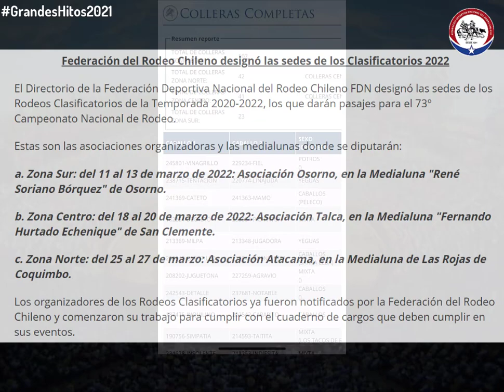ElDestacadodela Semana: Un repaso a los grandes hitos corraleros del 2021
En el último Destacado de la Semana de este año, hacemos un recorrido de los grandes hitos que nos dejó el 2021 junto a Gustavo Vera.